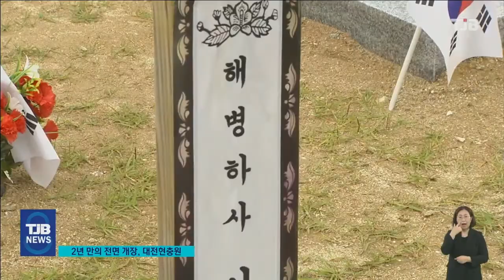거리두기 해제, 2년 만의 전면 개장.."대전현충원 참배객 몰려"｜ TJB 대전·세종·충남뉴스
【 앵커멘트 】

연휴 잘 보내셨습니까?

모처럼의 연휴지만
우리가 결코 잊지 말아야 하는 날이
오늘,
바로 67회째를 맞는
현충일입니다.

국립 대전현충원에서도
순국선열과 호국영령의
희생을 추모하는 추념식이 열렸는데요.

사회적 거리두기가 해제되고,
2년 만에 전면 개장하면서
대전 현충원엔 국가유공자와
보훈가족, 시민들로
가득했습니다.